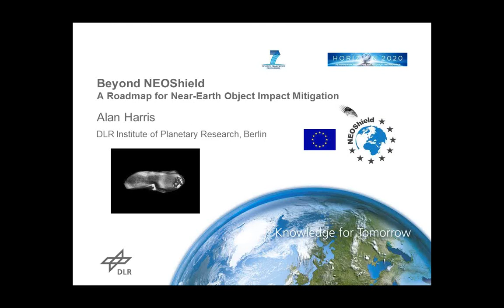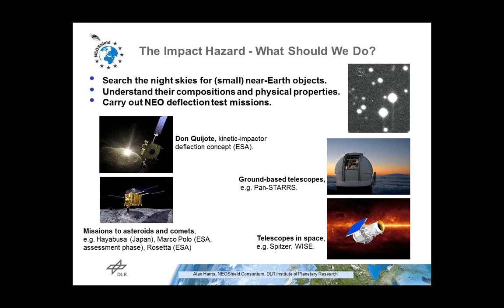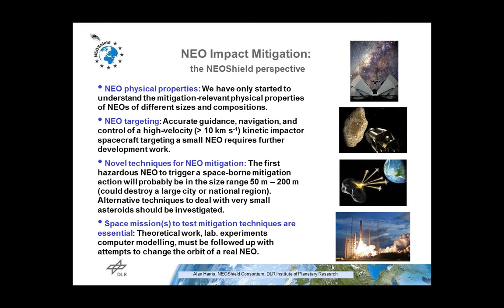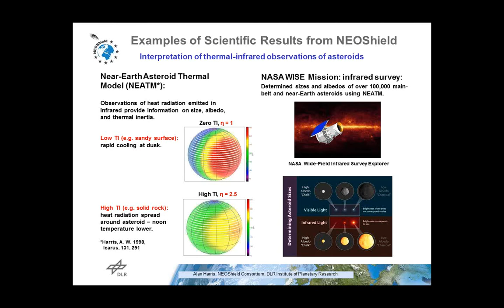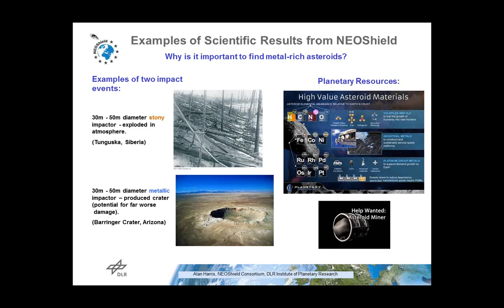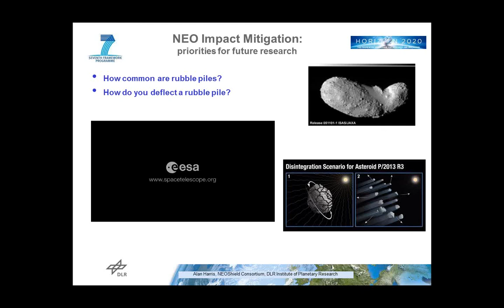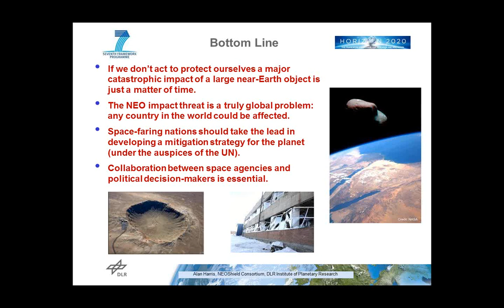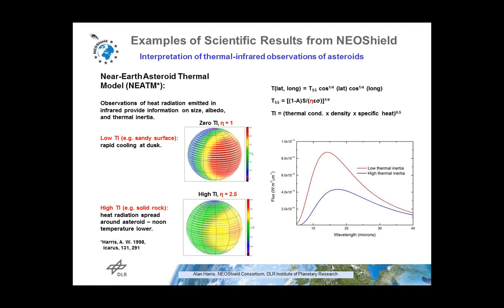1st Stardust GVW Keynote Alan Harris